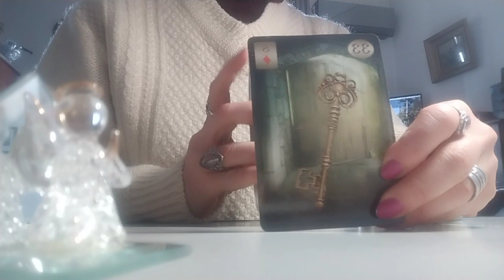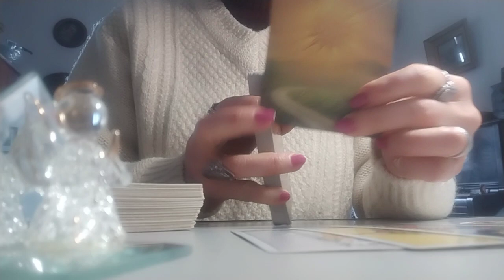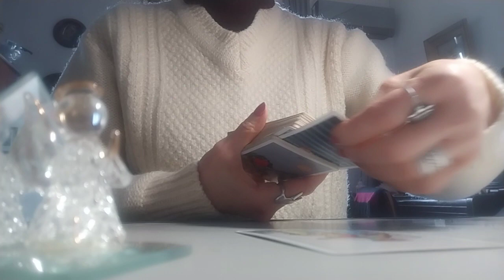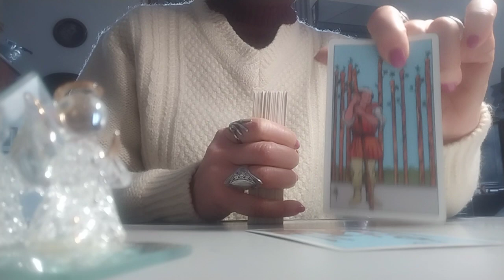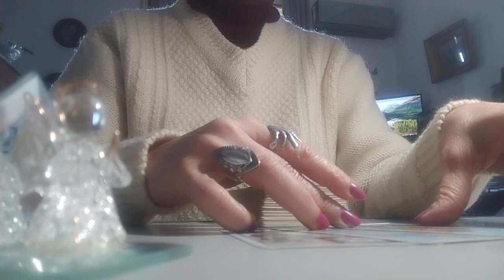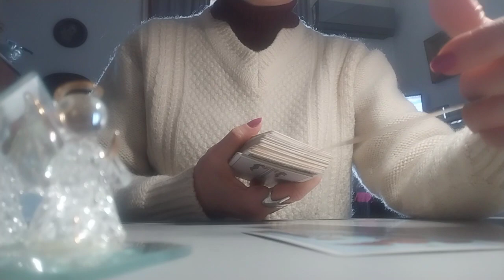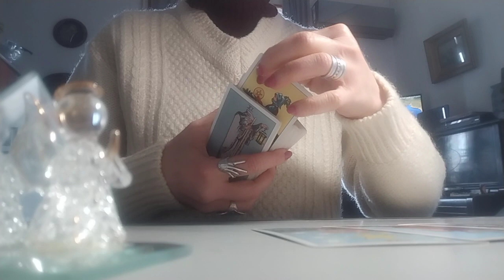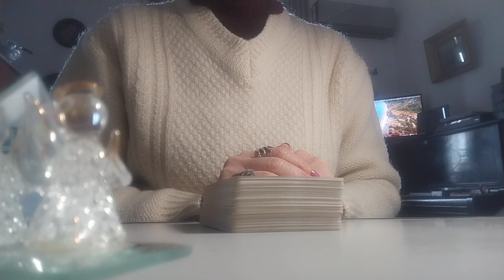დღის პროგნოზი. შაბათი – 2 ვარიანტი ✨🃏✨